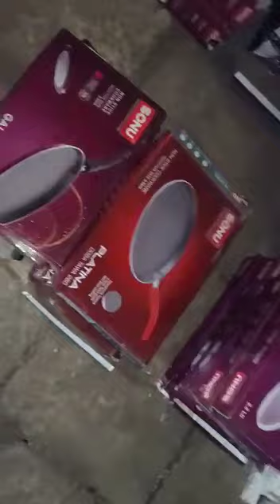Stock In Parbhani Godown